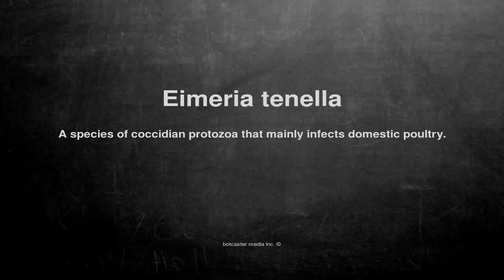Medical vocabulary: What does Eimeria tenella mean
What does Eimeria tenella mean in English?